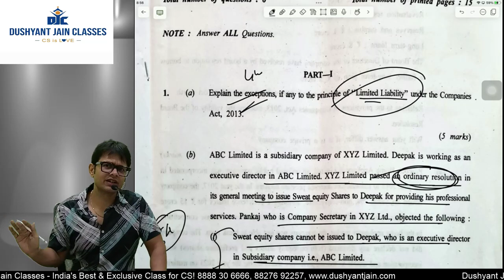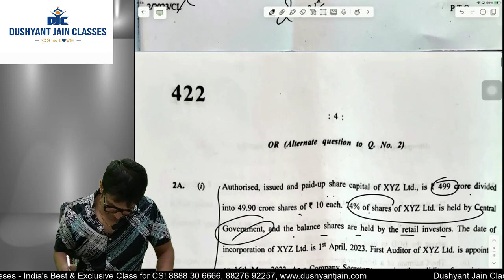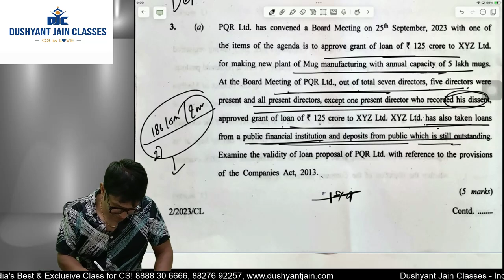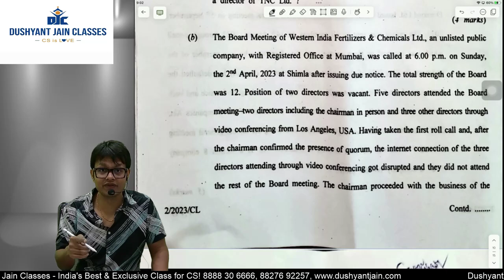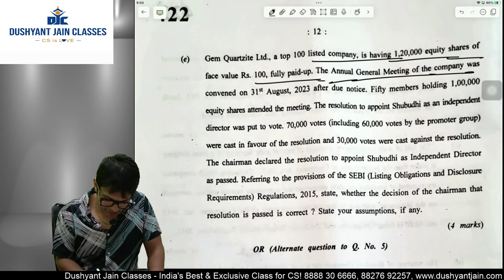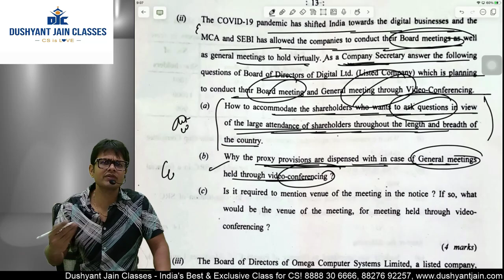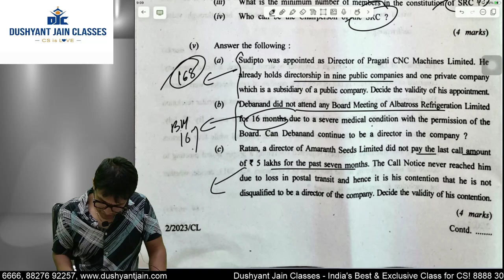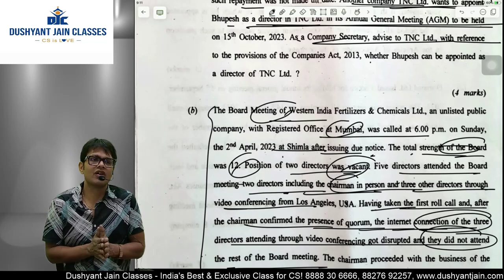🛑कैसा पेपर बनाया😮🔴Old Syllabus Company Law Paper Analysis!! December 2023!!